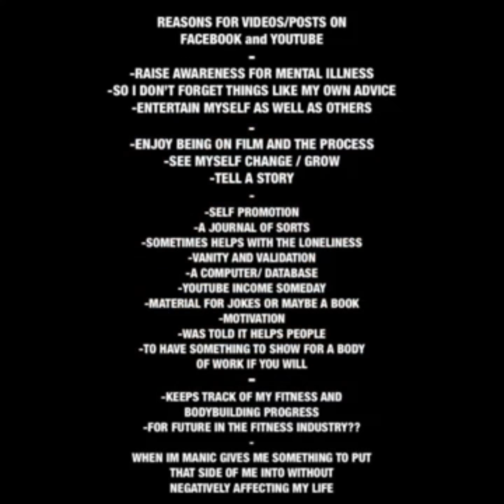KRAHM TV E123 WHY I CHOSE 2 DO VIDEOS ON YOUTUBE and FACEBOOK